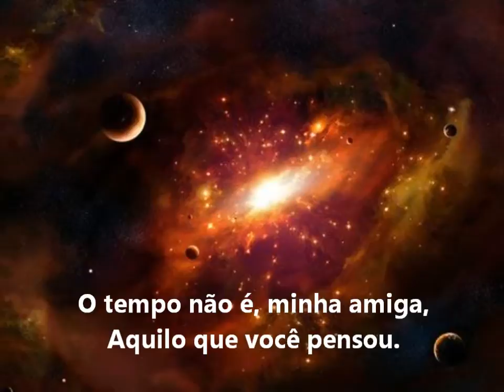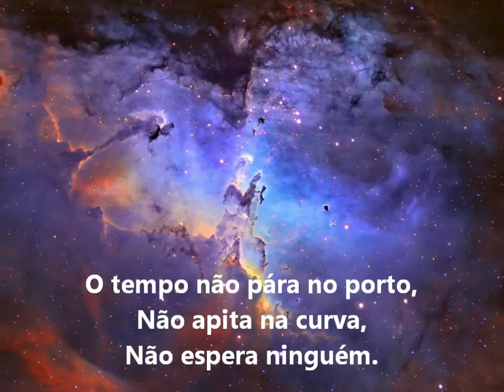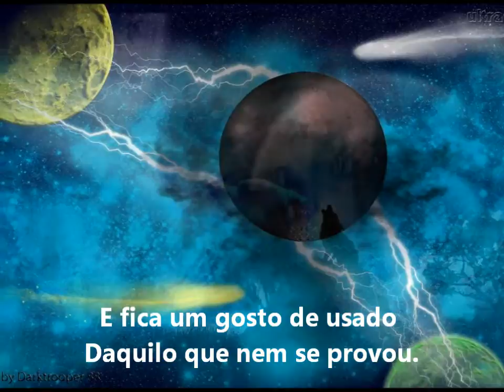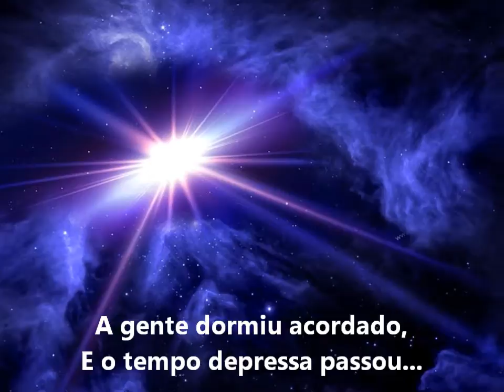Reginaldo Bessa - O tempo (legendado)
Direitos autorais reservados aos proprietários